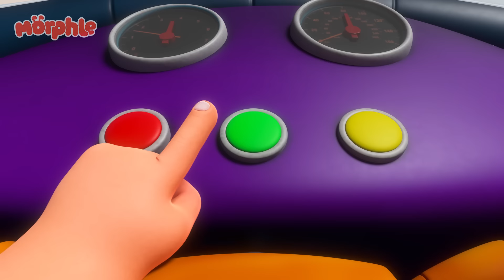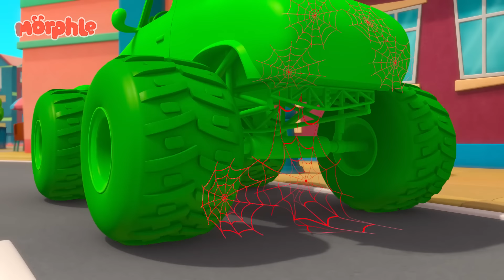Morphle and The Dancing Shoes! | Animals for Kids | Funny Cartoons | Learn about Animals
Mila shows Morphle and Jordie what tap dancing is. Jordie has a go but he’s not very good so Mila asks Animi to bring the tap shoes to life!

00:00  Jordie's Dancing Shoes
03:10 Balloon Race
06:07 Orphle's Vehicle Chaos
09:08 The Runaway Pizza
12:18 Superhero Mila Chase RoboFreeze
15:32 Morphle Is A Shark
18:50 Robot Orphle And Morphle Cake Chase
21:53 When Winston Met Orphle
24:58 Morphing Family
28:11 Giant Baby Sitting
31:17 The 'Be Quiet' Game
34:15 Rainbow Orphles Cloning Catastrophe
37:21  Baby Morphle Racers
40:21 Bubble Adventure
43:17 Detective Mila
46:32 Morphle Saves the (Birth)Day
49:25 The Big Bubble Bonanza
52:39 Barky Walkies
55:45 Montana Morphle
58:44 Monster Truck Madness